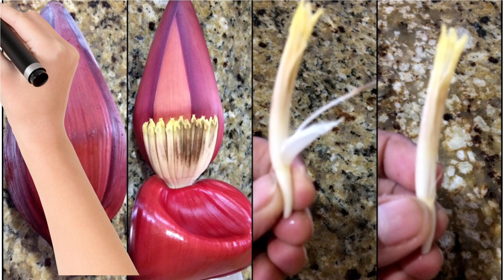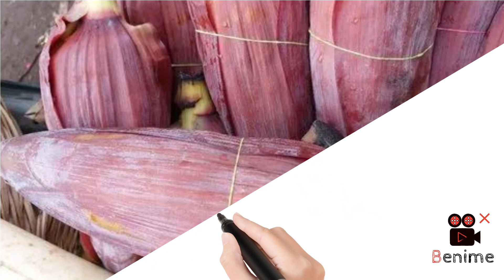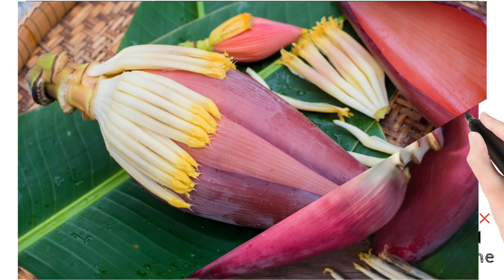Banana Flower uses in tamil | Banana Flower benefits in tamil | வாழைப்பூ நன்மைகள் |Valaipoo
Banana Flower Benefits in tamil | Health Benefits of Banana Flower in tamil | Banana flower uses in tamil | வாழைப்பூ சாப்பிடுவதால் கிடைக்கும் நன்மைகள்